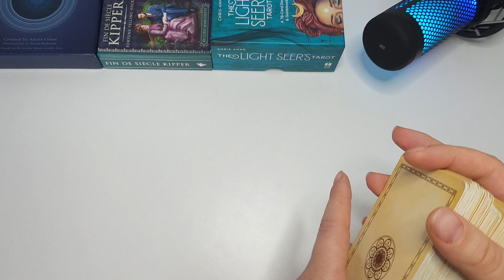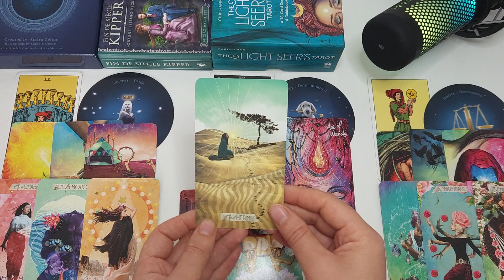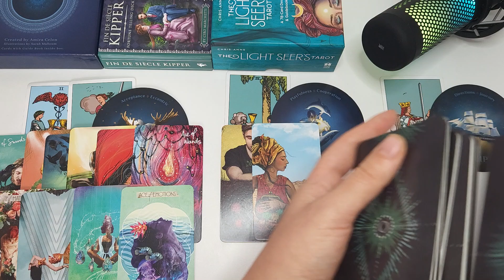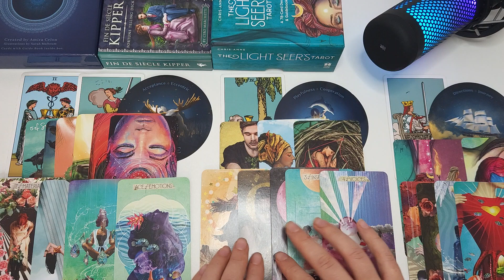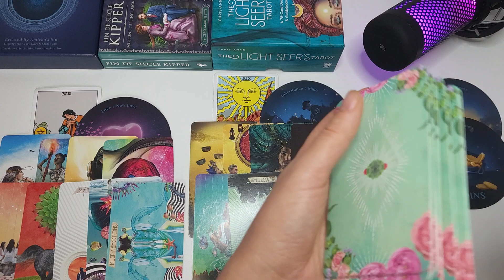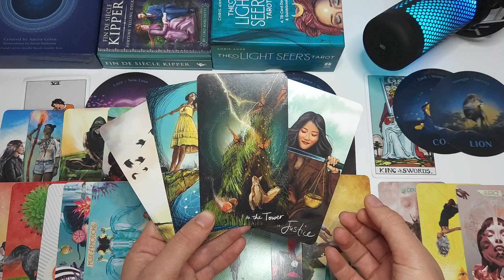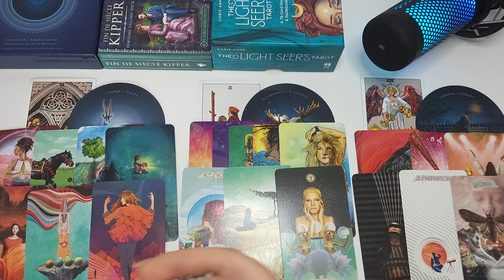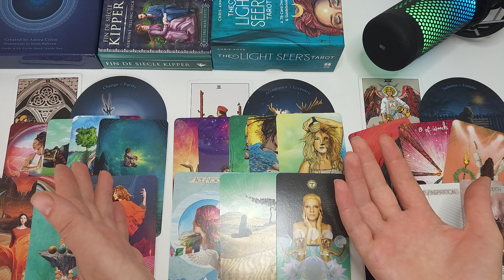SAGITTARIUS: 2023 Overview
​ @Lifepath Compass

⏳️ Time Stamps ⏳️
Quarter I (Jan, Feb, Mar) 00:38
Quarter II (Apr, May, Jun) 16:10
Quarter III (Jul, Aug, Sep) 37:20
Quarter IV (Oct, Nov, Dec) 56:20